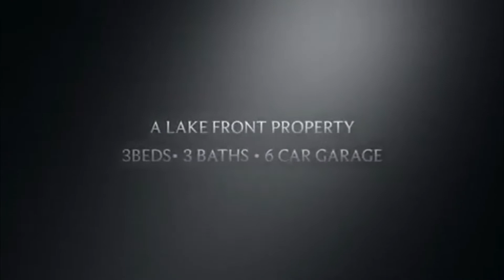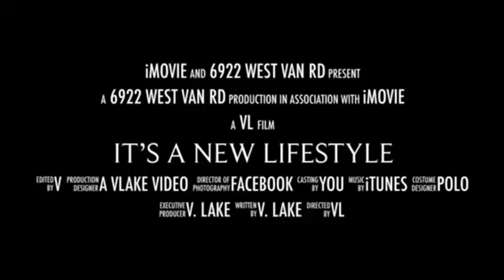6922 West Van Road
VL films